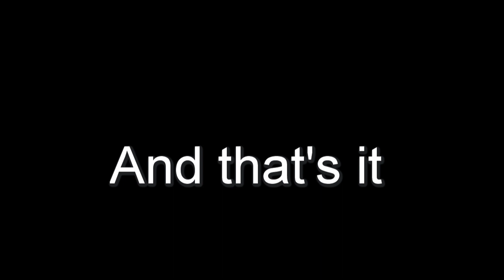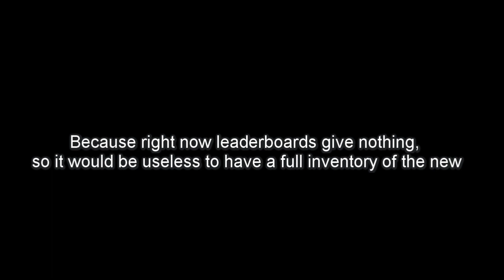New world in pet rift 2! Mastery, Online boosts!